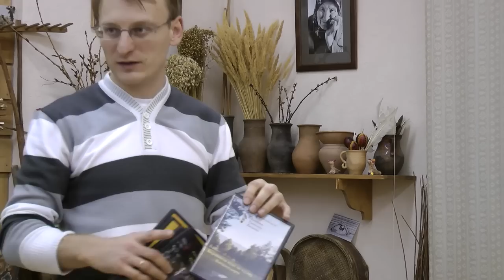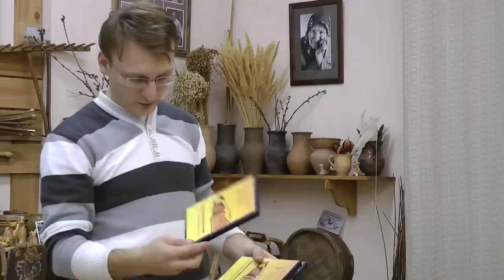Дмитрий Парамонов: Все о гуслях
Второе занятие творческой лаборатории Дмитрия Парамонова (Мастерская гусельного искусства) в Пушкинском лицее № 1500, г.Москва, с рассказом о крыловидных и шлемовидных гуслях. История, устройство, настройка, некоторые приемы и примеры игры.
В рамках фестиваля традиционной культуры "Старое.Новое.Вечное" 30 ноября 2012 г.